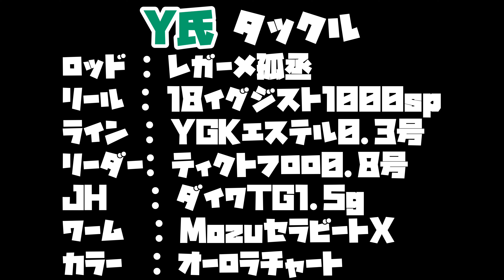日本海アジング❗️朝マズメ攻略⁉️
日本海アジング
日本海の朝マズメ❗️
高活性なアジをいかに釣るか…
超ケイムラカラーのワームで攻略⁉️
とりあえず〜今回も〜
Enjoy Fishing🎣‼️🤣